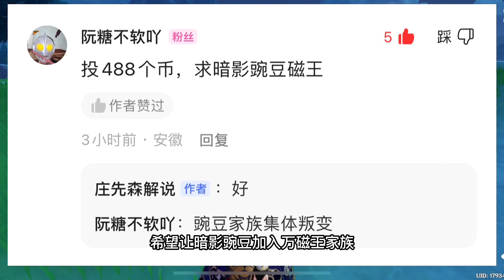PVZ：暗影豌豆进化后会有多厉害？